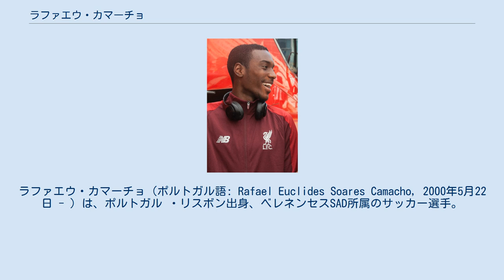ラファエウ・カマーチョ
ラファエウ・カマーチョ（ポルトガル語: Rafael Euclides Soares Camacho, 2000年5月22日 - ）は、ポルトガル ・リスボン出身、ベレネンセスSAD所属のサッカー選手。
ポジションはウィングや攻撃的MFからサイドバックまで広くこなすことができる。
アンゴラ系のポルトガル人である。
 スポルティングCPのユースで育ち、マンチェスター・シティを経て2016年にリヴァプールへ入団。
 2018年4月のマージーサイド・ダービーの際に初のベンチ入りを果たすが、出場はなかった。
その後2018-19シーズンのプレシーズンマッチには数試合出場。
公式戦が始まった後も数試合ベンチ入りするものの出場はない状態が続いていたが、2019年1月7日に行われたFAカップ3回戦のウォルバーハンプトン・ワンダラーズ戦で右サイドバックとして先発出場し、ファーストチームデビューを果たす。
 2週間後にはプレミアリーグ第23節クリスタル・パレス戦で右サイドバックを務めていたジェイムズ・ミルナーが退場処分を受けたため後半45分に交代出場し、リーグでもデビューを果たした。
 2019年6月27日、スポルティング・クルーベ・デ・ポルトゥガルと5年契約を締結したことが発表された ポルトガル代表としてアンダー世代で活躍しているが、アンゴラ系であるため、アンゴラ代表として将来プレーする可能性も残されている。